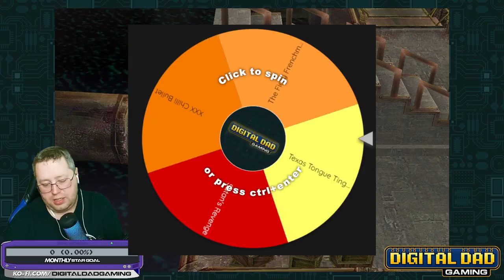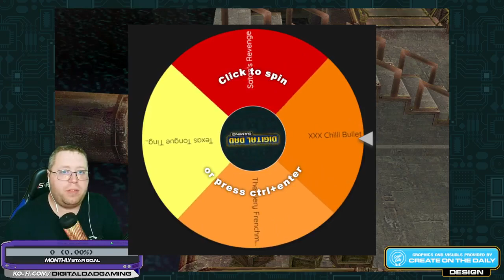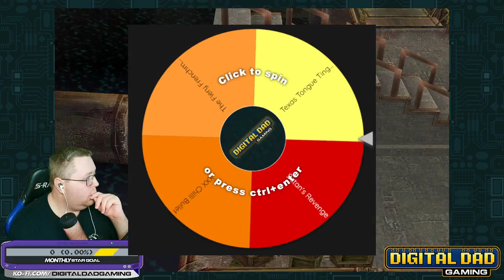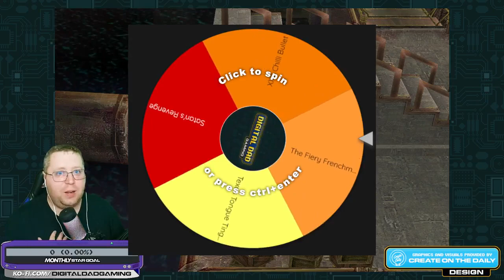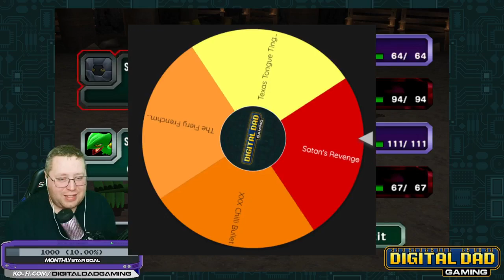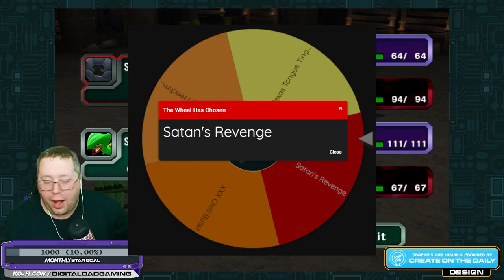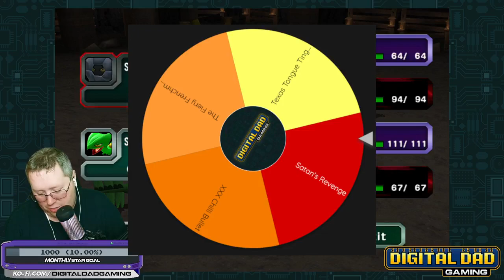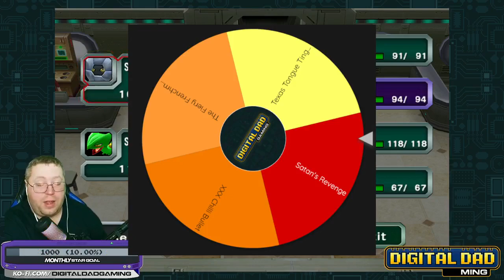Let's Play: Pokemon Colosseum Randomized - Everybody gets a Legendary!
Everyone gets a legendary except me. Talk about unlucky.